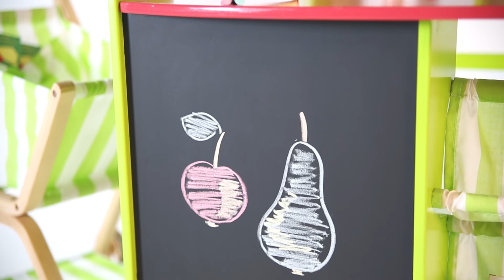92804 Verkaufsstand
Einkaufsspaß für Groß & Klein
... aus Holz natur und MDF gefertig und farbenfroh lackiert